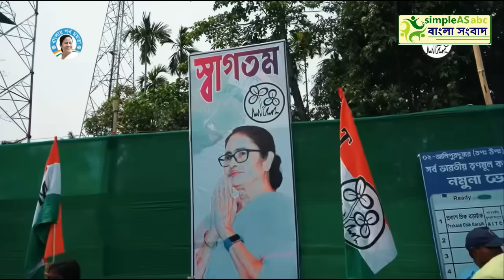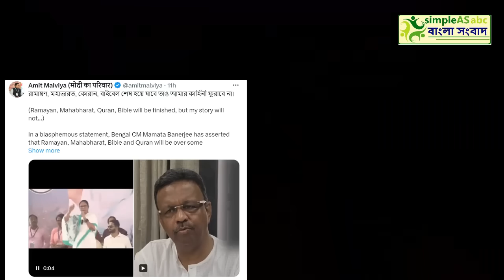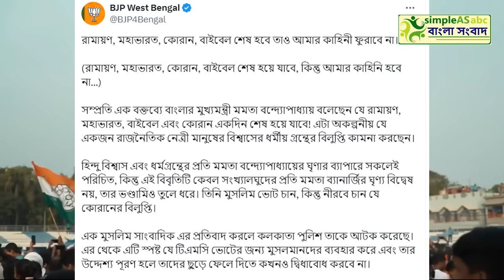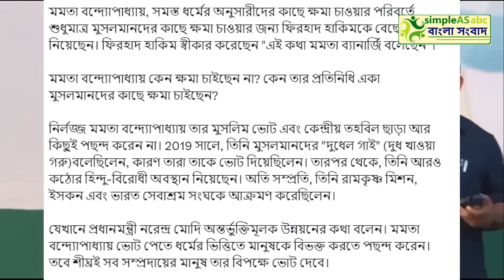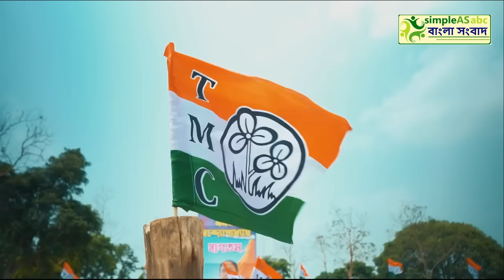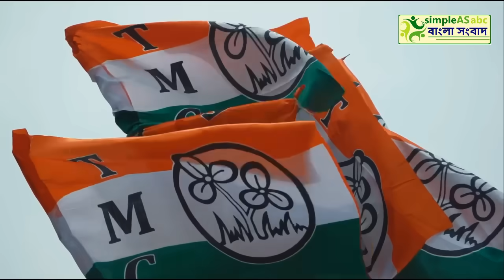রাজনীতিতে বিরাট অঘটন, মুখ্যমন্ত্রীর মুখ ফস্কে বলা এক বক্তব্য সংখ্যালঘু আবেগে ধাক্কা!